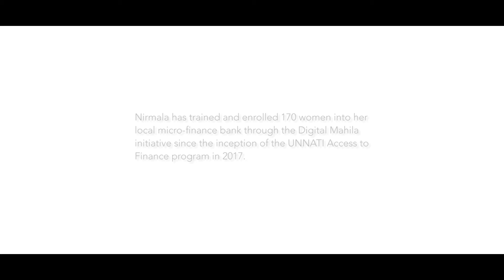Digital Mahila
Produced for United Nations Capital Development Fund